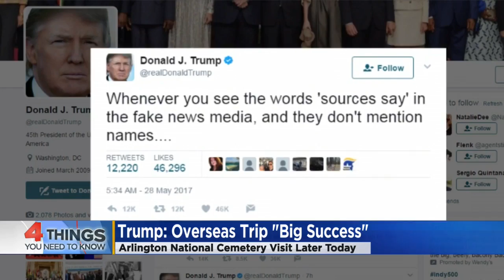4 Things To Know From May 29, 2017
here are the four things to know for Monday, May 29.
WCCO This Morning – May 29, 2017